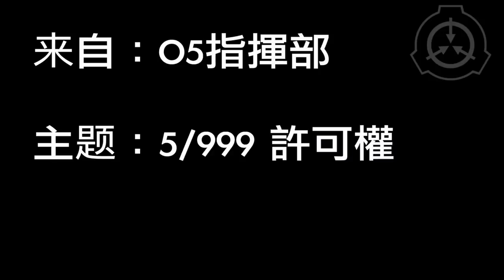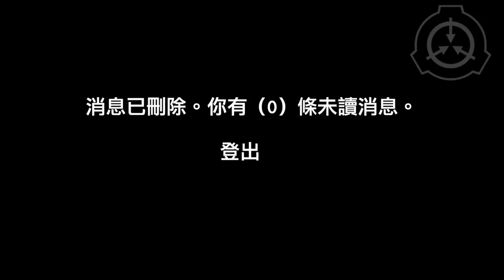SCP-999隱藏的真實身分(SCP-682、深紅之王) SCP基金會故事 最新工作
圖片來源：
Cassandra Alanis Cano